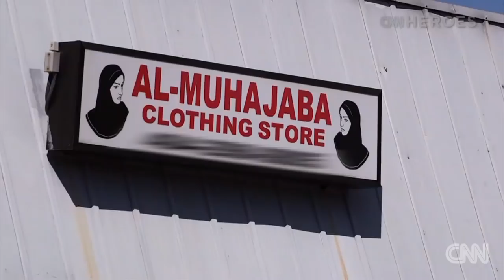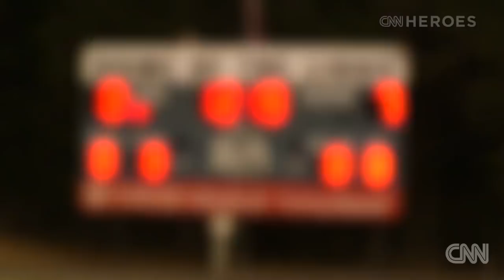Meet CNN Hero Luma Mufleh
Since 2004, Luma Mufleh and her nonprofit, the Fugees Family, have provided a community of support for hundreds of refugee children in Clarkston, Georgia.